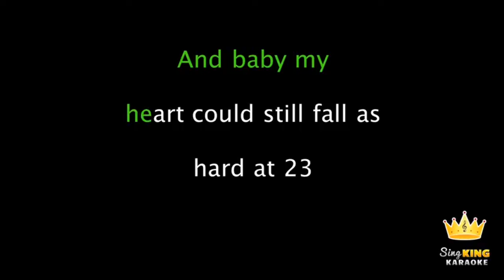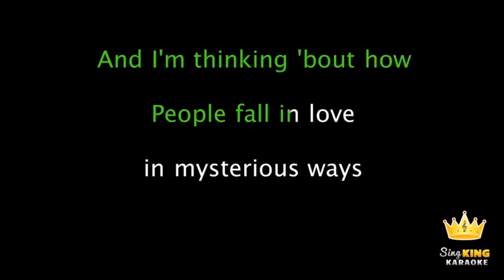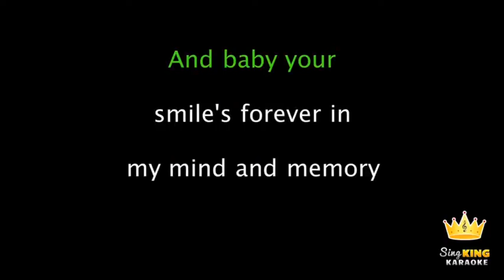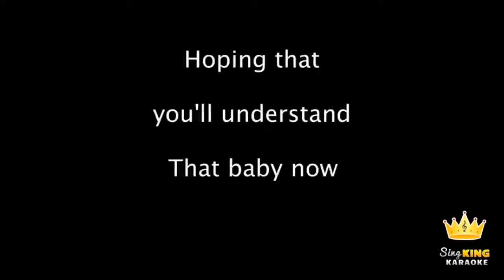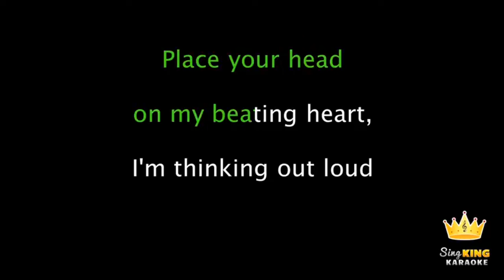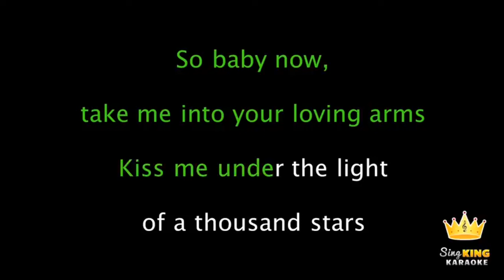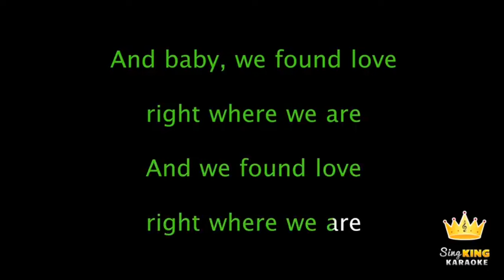Thinking Out Loud - Ed Sheeran - karaoke - lower key (-2)